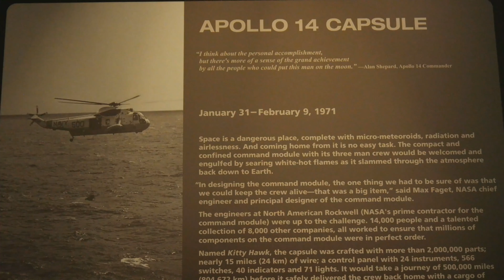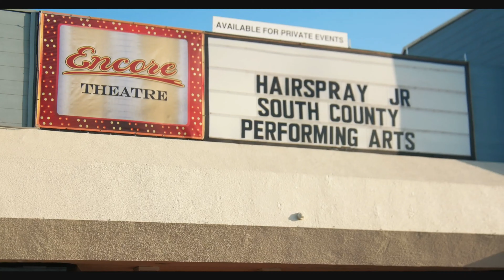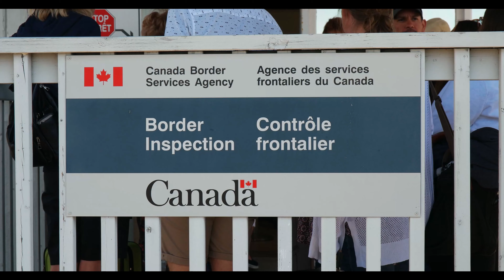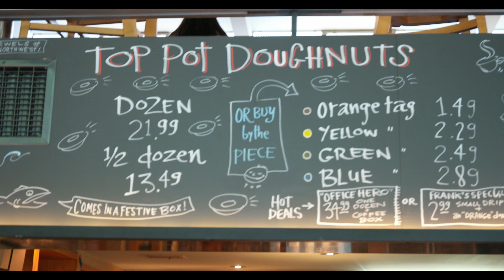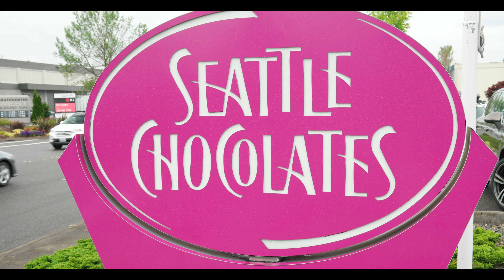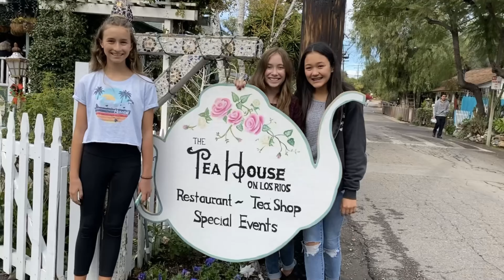Chi Family Christmas 2019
Memories of the past year